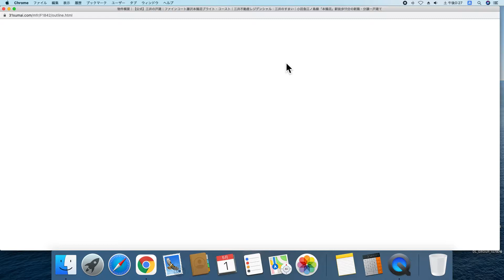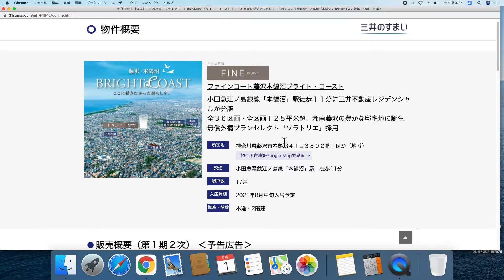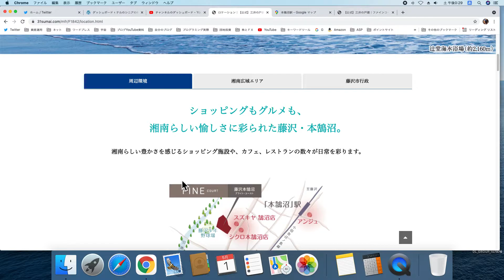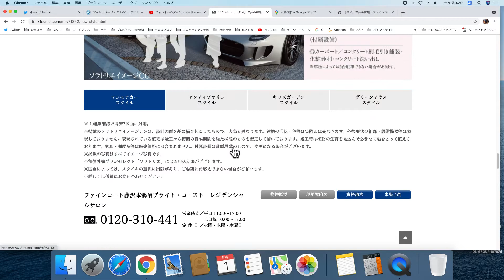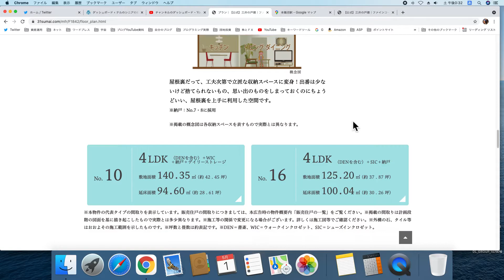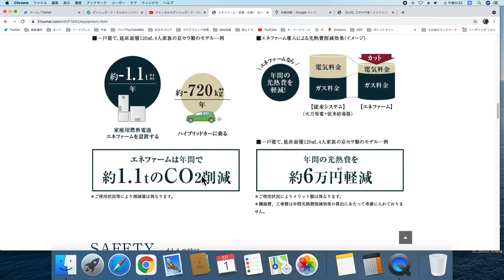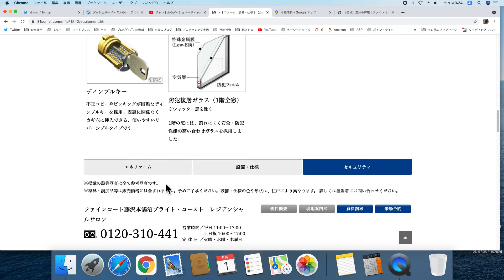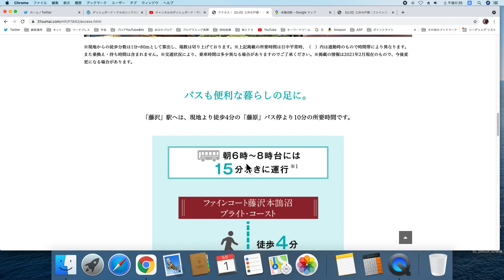【５分で理解】藤沢本鵠沼ファインコート物件紹介＃本鵠沼＃三井不動産